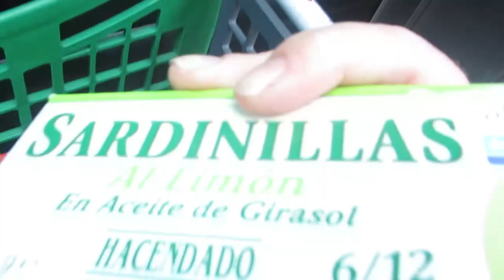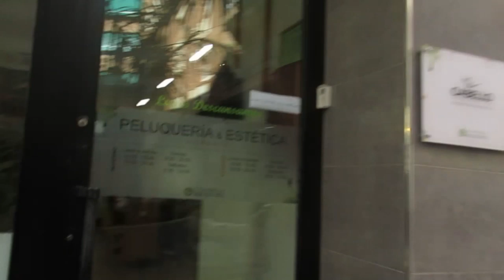Ешь ,что не вкусно? Ремонт брюк. Завтра ожидает сюрприз!!! ИСПАНИЯ Влог